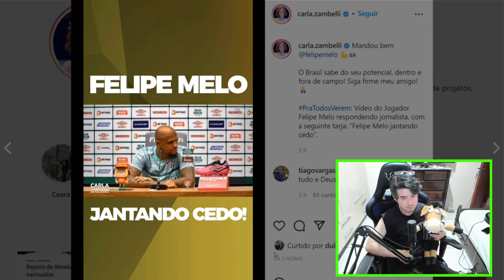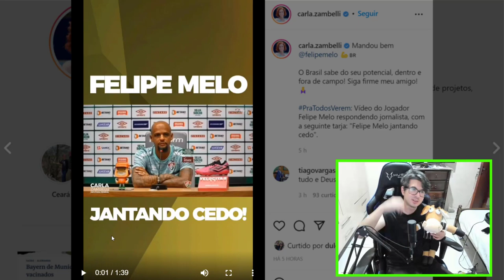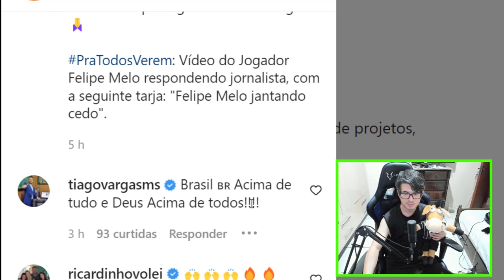FELIPE MELO DA RESPOSTA ACACHAPANTE PARA JORNALISTA